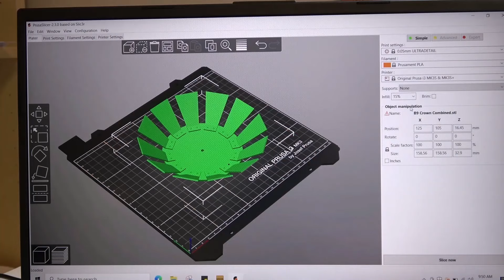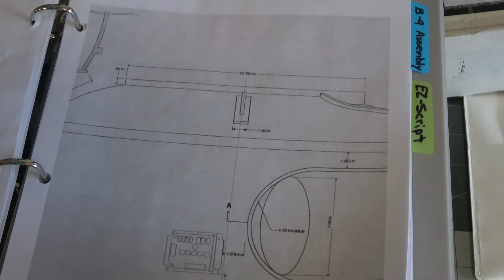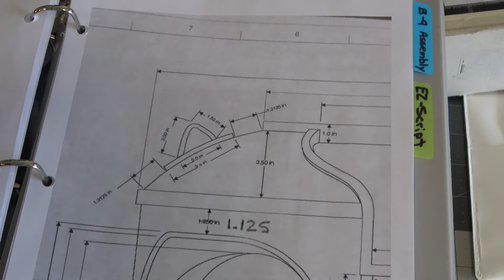My Lost In Space B-9 Robot Build - Episode 17 - Torso Hooks & Programming Bay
How to install your Torso Hooks and building the Programming Bay.